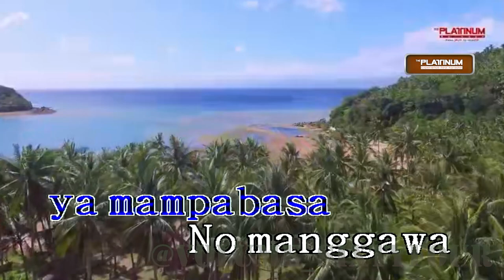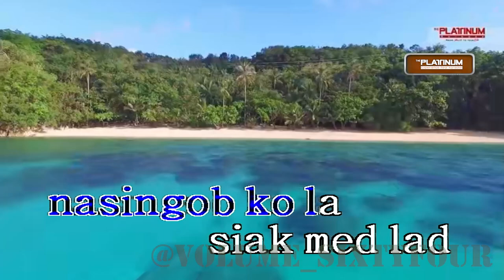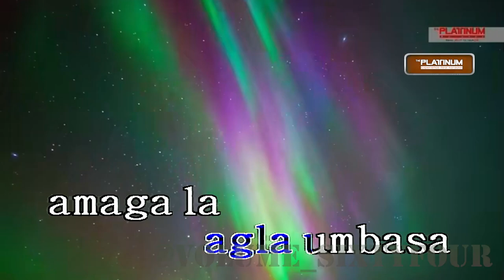Insiyong - Bibingka Nen Maria (Karaoke/Lyrics/Instrumental)